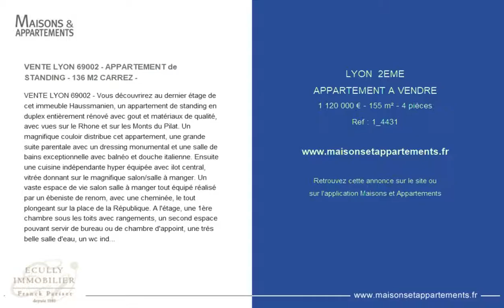LYON 2EME - APPARTEMENT A VENDRE - 1 120 000 € - 155 m² - 4 pièces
Référence : 1_4431

VENTE LYON 69002 - APPARTEMENT de STANDING - 136 M2 CARREZ -
VENTE LYON 69002 - Vous découvrirez au dernier étage de cet immeuble Haussmanien, un appartement de standing en duplex entièrement rénové avec gout et matériaux de qualité, avec vues sur le Rhone et sur les Monts du Pilat. Un magnifique couloir distribue cet appartement, une grande suite parentale avec un dressing monumental et une salle de bains exceptionnelle avec balnéo et douche italienne. Ensuite une cuisine indépendante hyper équipée avec ilot central, vitrée donnant sur le magnifique salon/salle à manger. Un vaste espace de vie salon salle à manger tout équipé réalisé par un ébeniste de renom, avec une cheminée, le tout plongeant sur la place de la République. A l'étage, une 1ère chambre sous les toits avec rangements, un second espace pouvant servir de bureau ou de chambre d'appoint, une trés belle salle d'eau, un wc indépendant, et pour finir une rotonde recevant une jolie bibliothèque et exposition de tableaux. Deux caves et une possibilité pour une place de parking au pied de l'appartement. Un bien exceptionnel à saisir - Contactez Jean-Luc DUFRESNE au 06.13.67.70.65

Cette annonce vous est proposée par l'agence ECULLY IMMOBILIER FRANCK PARISET